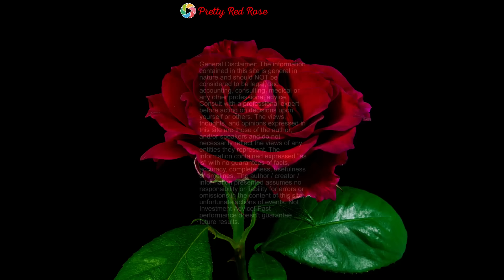6 Super Foods For Optimal Health [REVEALED]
Do you ever ponder about the crucial role nutrition plays in maintaining the health of your organs? Today, we will explore six food items that can significantly contribute to the well-being of your vital bodily structures. First on our list are leafy green vegetables. Think of the lush richness of spinach and kale. They are teeming with vitamins A, C, and K, and are renowned for their high nutrient density. Importantly, they also house antioxidants known as phytochemicals, which are proven soldiers in the fight against inflammation, ensuring your organs function at their optimum.

Next, number 2 on our list we discover the world of legumes. From lentils to chickpeas, these humble foods are packed with dietary fiber, protein, and essential minerals. Consuming legumes can lead to substantial improvements in cardiovascular health and kidney function, making them a must-have in your dietary arsenal.

Thirdly, let's shine a spotlight on berries. These small but mighty fruits are rich in flavonoids, antioxidants known for their organ-protecting properties. They are particularly beneficial for the heart and brain. In addition, berries are champions in boosting the immune system and encouraging cell regeneration.

Next up, number 4 on the list, we have fatty fish. These swimmers, such as salmon and mackerel, are not just delicious but also brimming with omega-three fatty acids. These essential fats are known to promote heart health, reduce inflammation, and support cognitive function, making fatty fish an essential dietary component for organ health.

Fifth on our list are nuts and seeds. Almonds, walnuts, flaxseeds, and chia seeds are just a few examples that are high in fiber, protein, and healthy fats. They also contain antioxidants and a plethora of vitamins and minerals that support organ health and function.

Finally number 6, we present to you whole grains. Foods like brown rice, oatmeal, and whole wheat bread are rich in dietary fiber, which aids in digestion and promotes heart health. They also contain essential nutrients like B vitamins, iron, and magnesium, all of which contribute to the optimal functioning of your organs. In summary, leafy green vegetables, legumes, berries, fatty fish, nuts and seeds, and whole grains all play significant roles in maintaining organ health. They provide a range of essential nutrients and antioxidants that aid in inflammation reduction, immune system fortification, cell regeneration, and overall organ function enhancement. Incorporating these foods into your diet can be a powerful tool in ensuring the vitality and longevity of your bodily organs. So, the next time you're at the grocery store, consider adding these six organ-boosting food items to your cart.

Consult with a professional expert before acting on decisions upon yourself or others. The views, thoughts, and opinions expressed in this site are those of the author, and/or speakers and do not necessarily reflect the views of any entities they represent. The information contained expressed "as is" with no guarantees of facts, accuracy, completeness, usefulness or timelines. The author / creator / information presented assumes no responsibility or liability for errors or omissions in the content of this site, unfortunate actions of events. Past performance doesn’t guarantee future results.